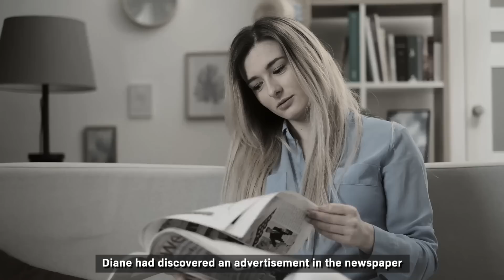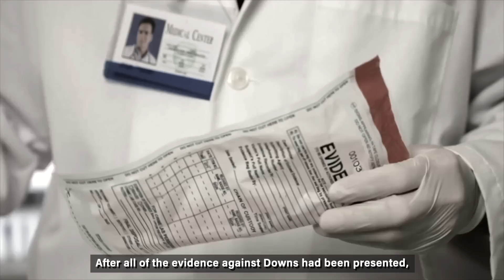The Mother Who Shot All Her Children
What happens when children get in the way of love? A look at the case of Diane Downs shows the dark things that can happen in such a situation. Diane Downs appeared to enjoy a lovely life for many years. She had three children, Christie Ann, Cheryl Lynn, and Stephen Daniel, and was married to her high school sweetheart. What more could she ask for? That ideal picture, however, was destroyed when Diane took a turn to the dark side.

Steven Downs, her husband, divorced her in 1980 when he grew convinced that young Danny was not his son. She sought temporary relief with a new partner, who eventually left her because of her children. Downs took action and did the unthinkable, so that she could be with him.

Welcome to Twisted Minds, my name is James, and today we will look at the heartbreaking case of a mother who committed one of the most disgusting crimes a parent could imagine.